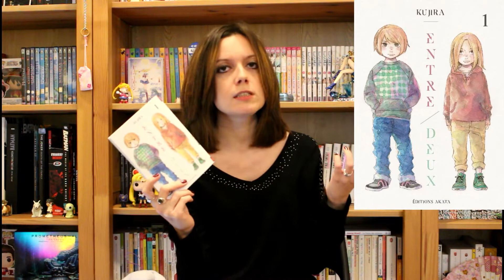Cours Express 17 : Entre Deux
Dans ce Cours Epress, je vous présente le shojo Entre Deux de Kujira.

Passez de bonnes fêtes !